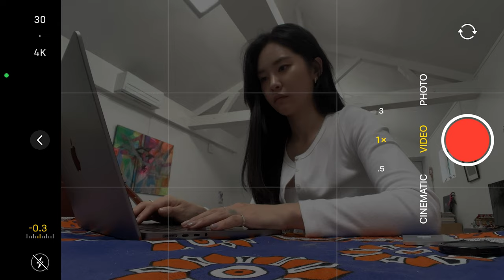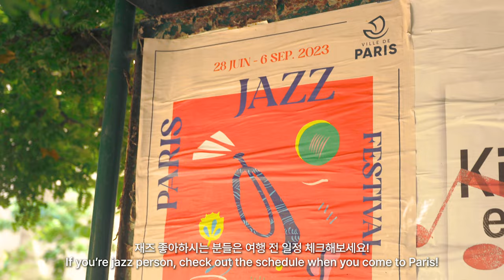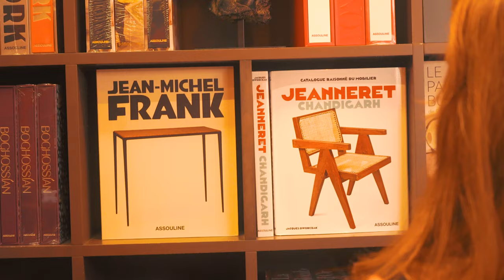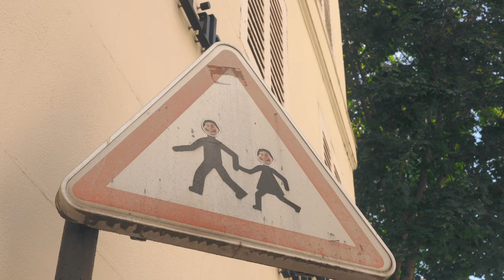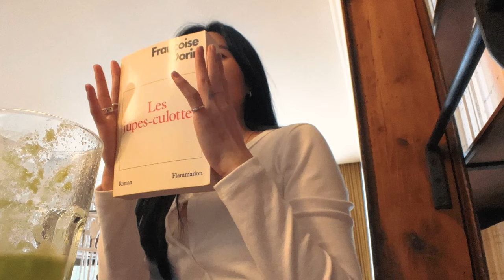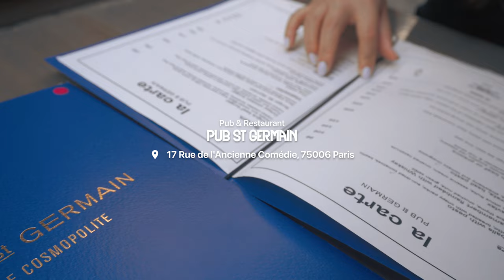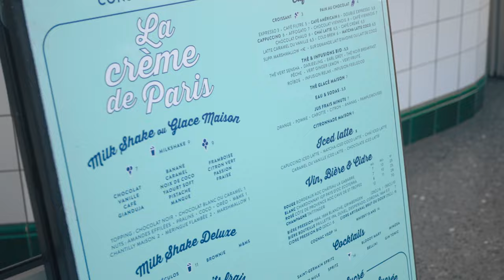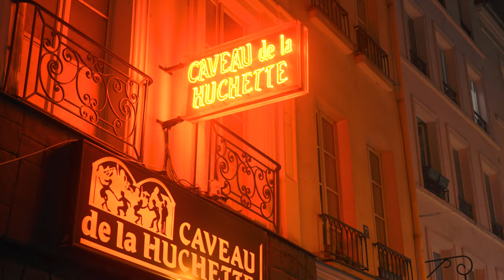🇫🇷파리에서 살고 싶은 동네 그리고 재즈 클럽.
ep.2
파리 6구의, 예술가의 동네 생제르맹 거리.
숨겨진 파리의 감성 가득한 거리.
로맨틱한 세느강의 선셋.
노트르담 대성당 보면서 디저트 먹을 수 있는 곳.
라라랜드 재즈클럽에서 춤추기.

items.

staytuned with me!